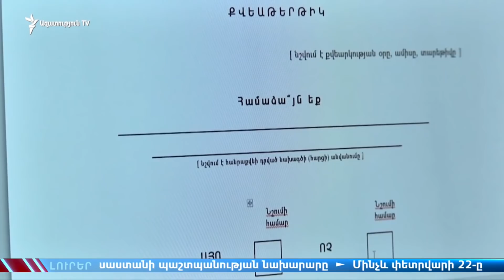ԼՈՒՐԵՐ12.00|Բանակում խաղաղ պայմաններում զոհերի թեմայով ԱԺ-ում մեկնարկել է աշխատանքային փակ քննարկում